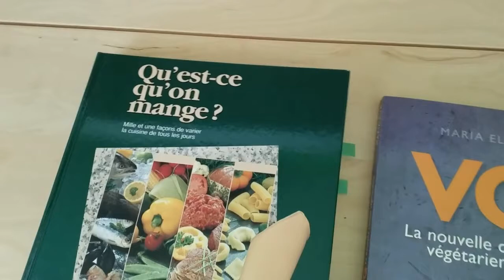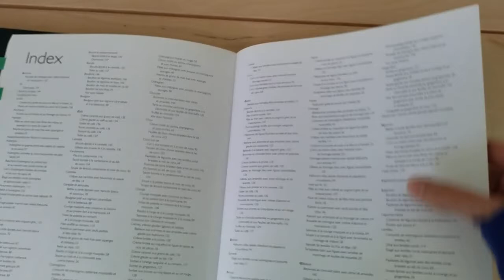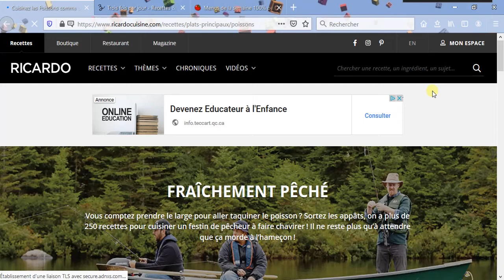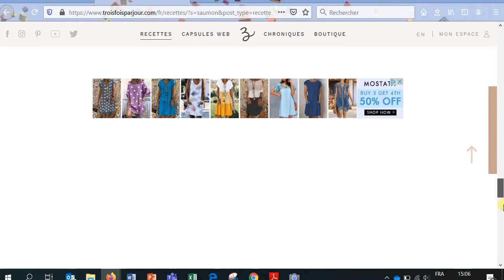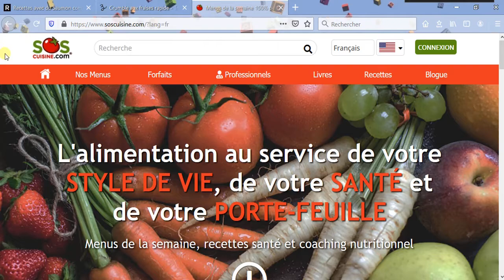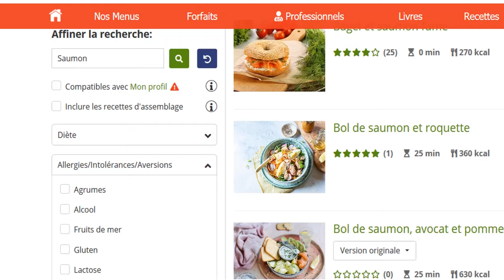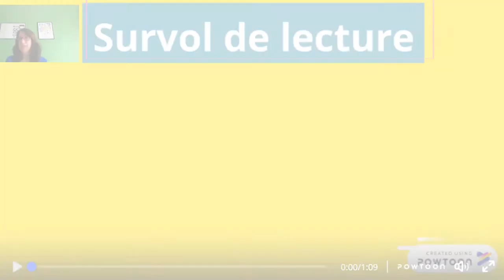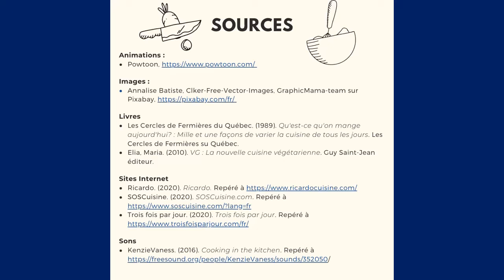Le survol de la lecture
Comment trouver facilement et rapidement l’information dont j’ai besoin à l’intérieur d’un livre documentaire ou d’un site web? 💻✍️C’est à cette question qu’essaiera de répondre la prochaine capsule sur le survol de l’information en te donnant quelques trucs pour faciliter tes recherches.📚👍
Bibliothécaire CSDM : Élise Ste-Marie